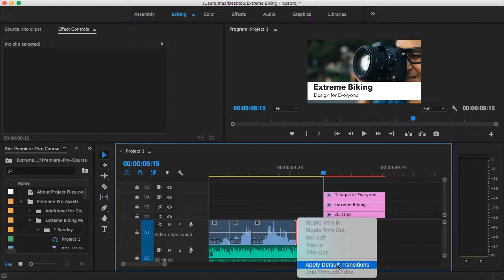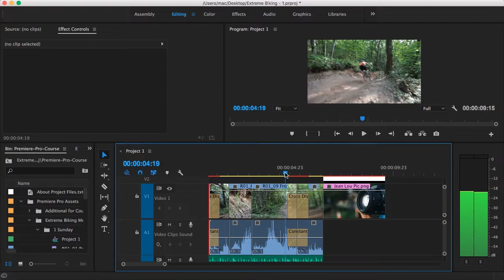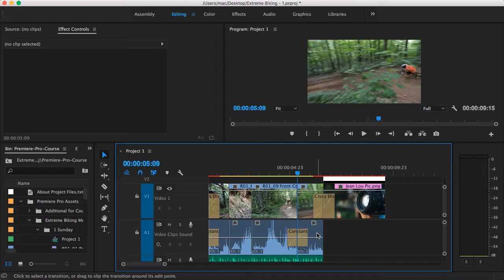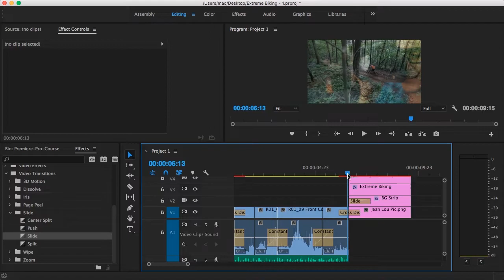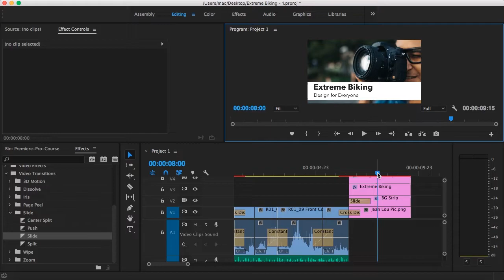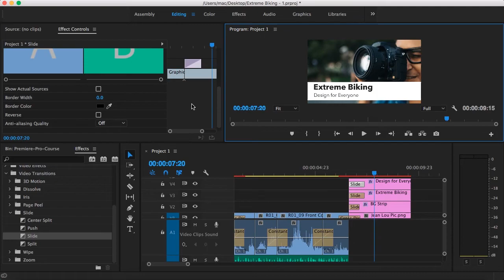9 | Add Transitions in Adobe Premiere CC | Urdu/Hindi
Hello Everyone! Get started while playing with the Transitions and their Properties inside the Effect Control Panel. You can also learn to add "Animated Transitions" to the Graphics and Text.

Download the Media File (used inside the video)

I'm on a mission to enable every individual to design the required material by own, make Pakistan proud in the International Design Market and Reflect the Message of Islam to the world. Do you have the similar objective? Then join hands together.

Behind the Screen: Ahmed Qayyum is a self-taught, hardworking graphic designer, specialised in User Experience & Interface Designs, vector arts, packaging designs, and video composition with more than 3+ years experience in this field. Currently working as a Creative Design Trainer at eRozgaar Training Program